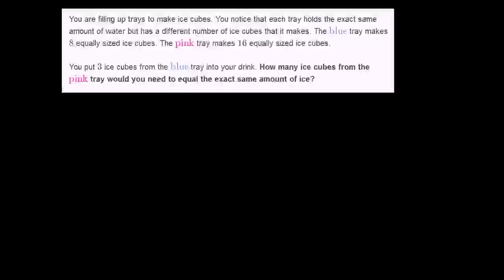තුල්‍ය භාග iv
06 ශ්‍රේණිය
නිෂ්පාදනය - ජාතික අධ්‍යාපන ආයතනය